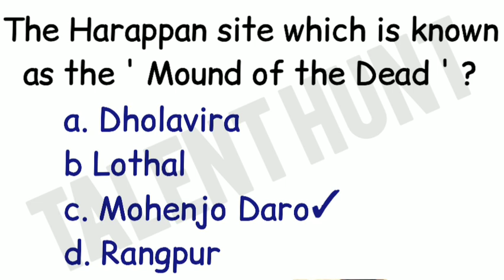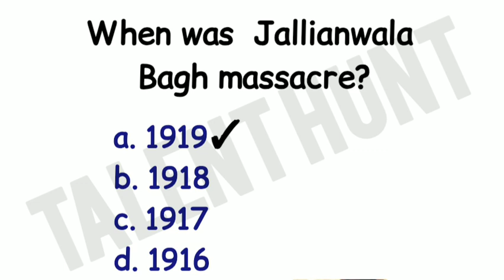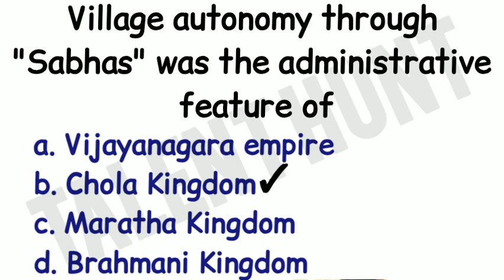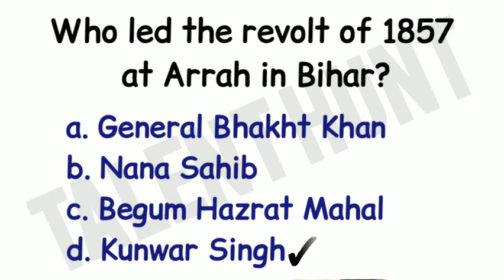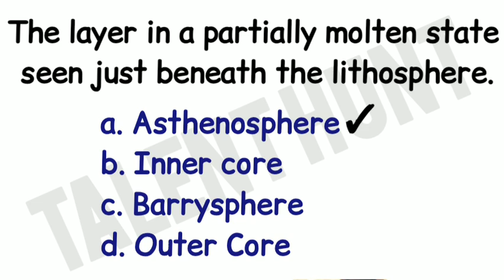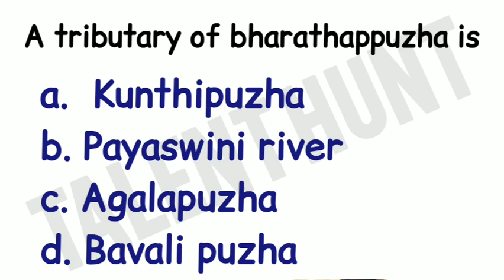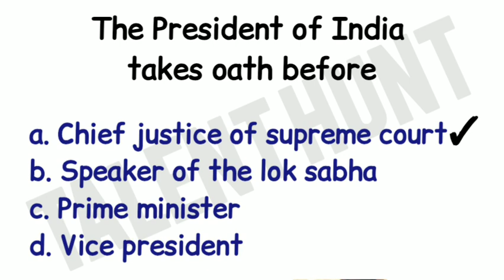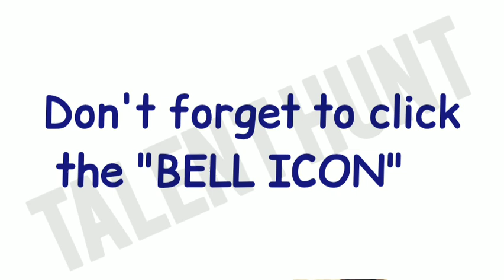Nmms Exam Social Science Solved 2017 questions|nmms exam social science previous questions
nmms
nmms_exam_2020
nmms_exam_question_paper
nmm_exam_question_paper_answers
nmms_exam_preparation
nmms_model_exam_question_paper
nmms_scholarship
nmms_class
nmms_model_paper_2020
nmms_exam_preparation_in_Malayalam nmms_maths
nmms_class_8
nmms_kerala
nmms_kerala_question_paper
nmms_exam
nmms_exam_malayalam
nmms_exam_paper_2020
nmms_classes
nmms_sat
nmms_sat_malayalam

nmms scholarship 2018 malayalam
nmms scholarship 2019 malayalam

nmms
nmms ap
nmms test
nmms exam
nmms scholarship
nmms details
nmms syllabus
nmms talent test
nmms age
nmmse
nmms notification
nmms syll
nmms 2019
2019 nmms
nmms dates
nmms tricks
all about nmms
nmms imp date
nmms in telugu
nmms 2019 result
nmms result 2019
nmms latest news
imp dates of nmms
nmms maths tricks
class 8th nmms exam
nmms brief details
nmms exam malayalam
nmms exam paper 2019
eligibility of nmms
how to get nmms money